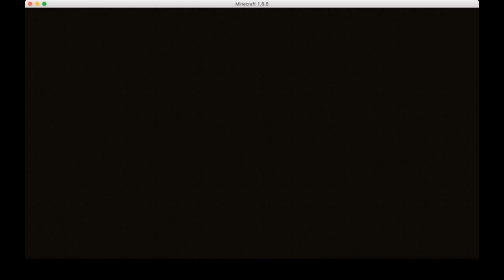Mini games episode #4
in this video monkeyinmaine2 and bminer800 play some mini games on mineplex.com